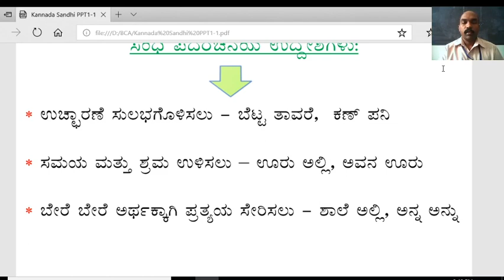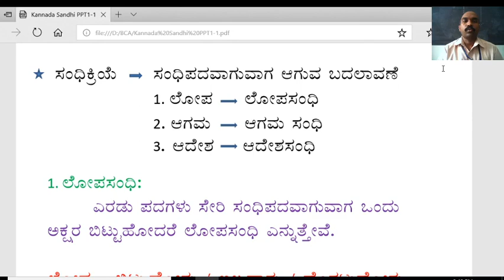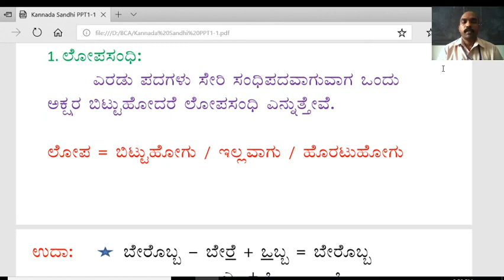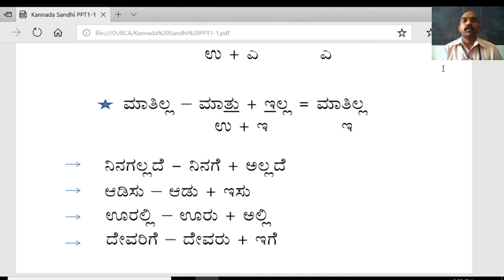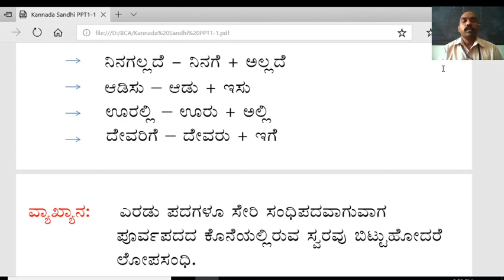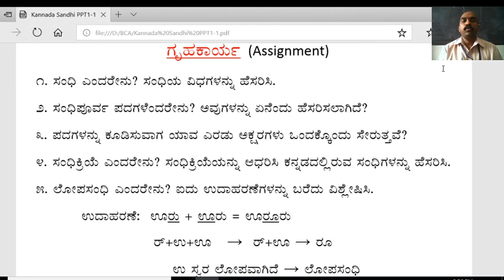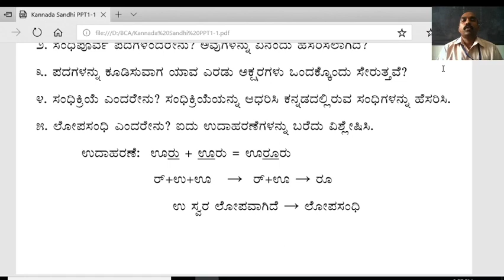1st / 3rd Language Kannada Sandhi 1